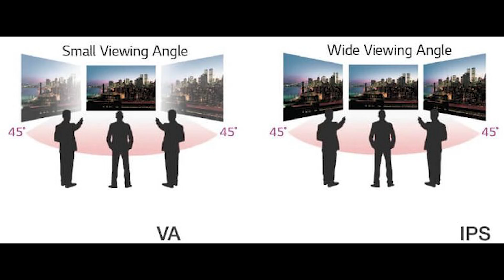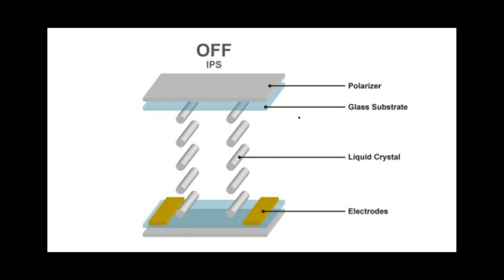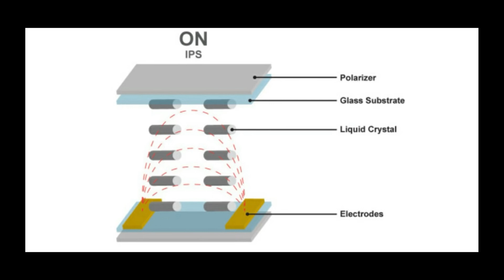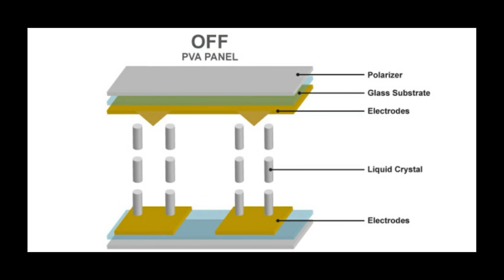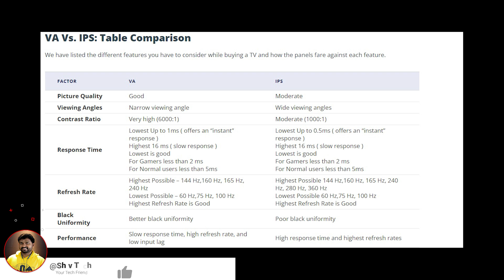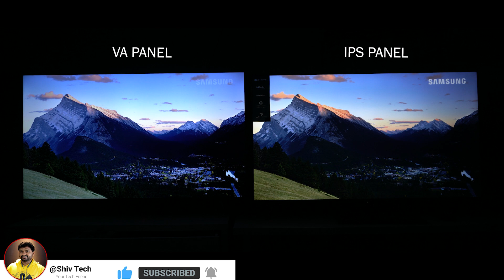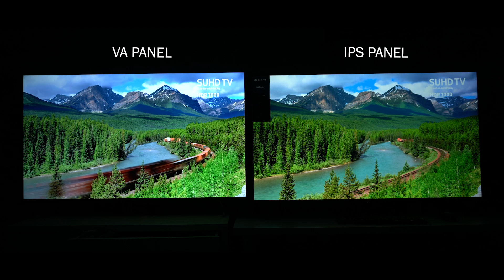IPS vs VA Panels Technical & Practical Live Comparison telugu | va vs ips panel | shivtech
Buying Links
LG UP7720PTYseries
LG 43 inches 4K

LG UP7500PTZ  series
LG 70 inches 4K
LG 65 inches 4K

Hisense Tornado series
Hisense 55 inches 4K Ultra HD Smart
Hisense 65 inches 4K Ultra HD Smart
Hisense 50 inches 4K Ultra HD Smart

Hisense 43 inches vivd 4K

Hisense QLED
Hisense QLED TV 55U6G 55 inches 4K
Hisense QLED TV 65U6G 65 inches 4K

Mi QLED TV 55 inches Q1 Series 4K

Redmi XL series
Redmi 50 inches 4K
Redmi 55 inches 4K
Redmi 65 inches 4K

Samsung Frame Series 2021
Samsung 43 inches The Frame Series
Samsung 50 inches The Frame Series
Samsung 55 inches The Frame Series
Samsung 65 inches The Frame Series

Samsung Crystal 4K Pro
Samsung 43 inches Crystal 4K Pro
Samsung 50 inches Crystal 4K Pro
Samsung 55 inches Crystal 4K Pro
Samsung 65 inches Crystal 4K Pro

TCL QLED C825
TCL 55 inches 4K
TCL 65 inches 4K

amazon great republic day sale 2022 flipkart sale 2022 republic day sale flipkart 2022 amazon sale 2022 ips panel vs va panel va vs ips panel va panel vs ips va vs ips monitor